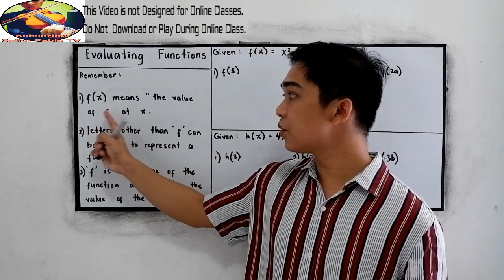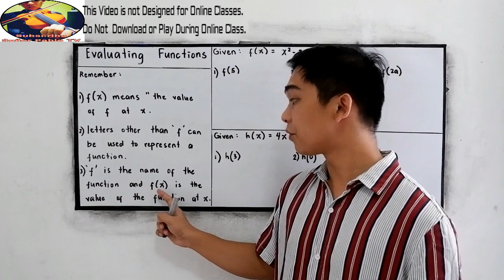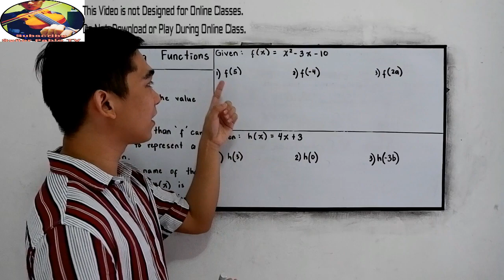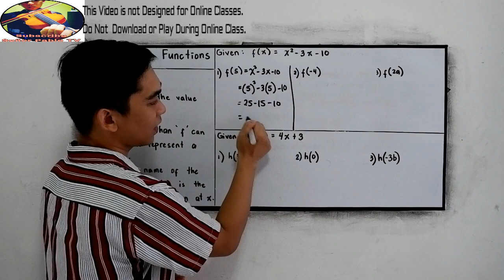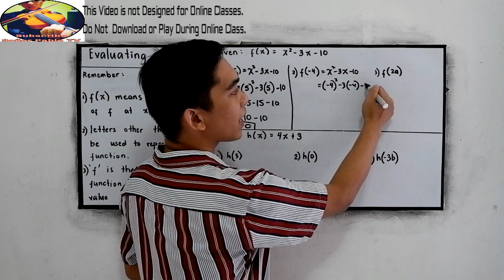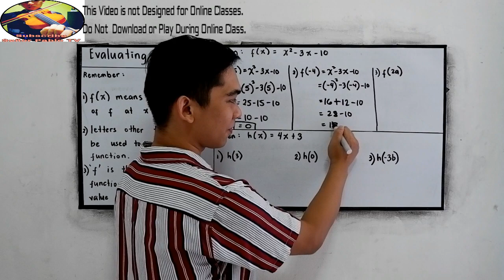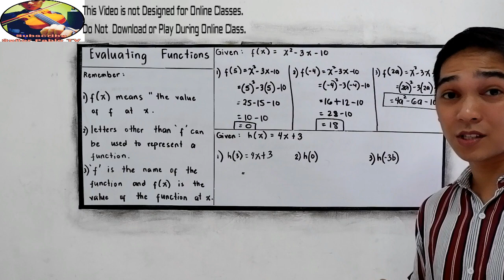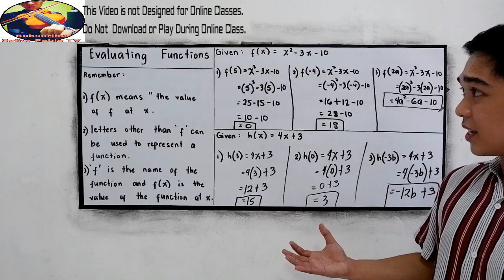Evaluation of Functions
To evaluate a function is to: Replace (substitute) its variable with a given number or expression.